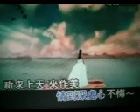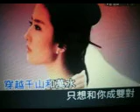梦里想你多少回【WB】（甫人～雨露）2020 3 15